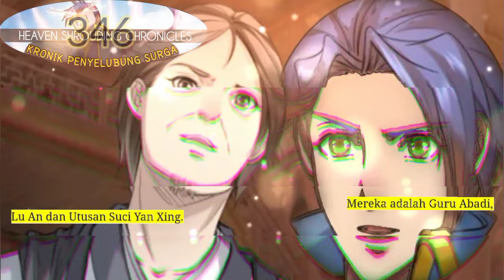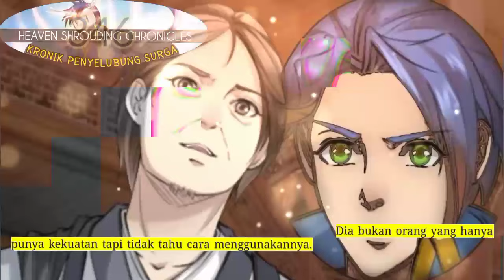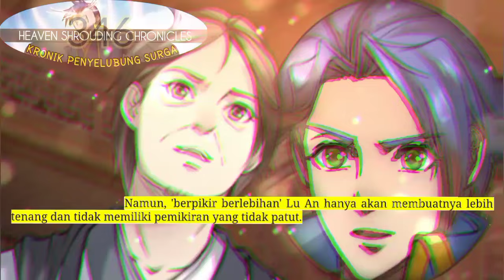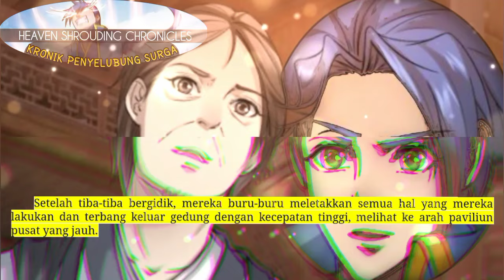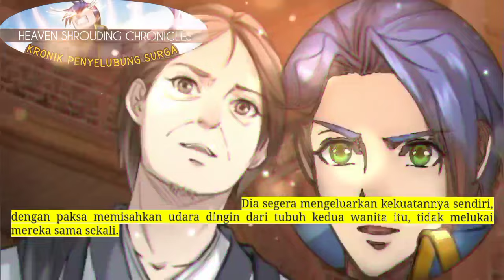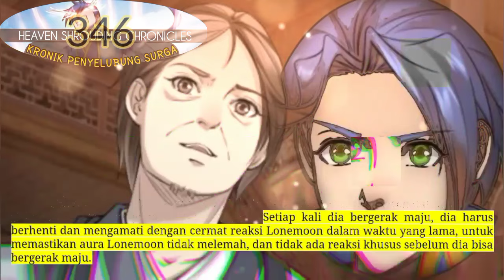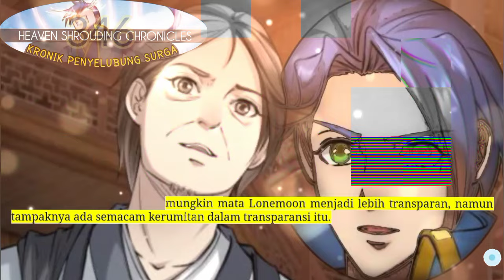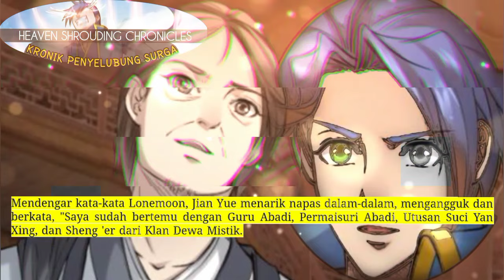Kronik Penyelubung Surga season 346